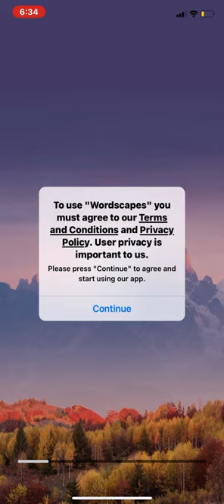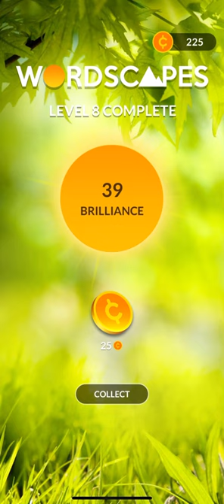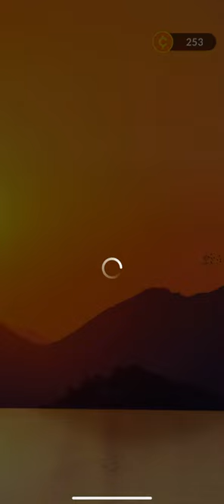10 Minutes of Wordscapes